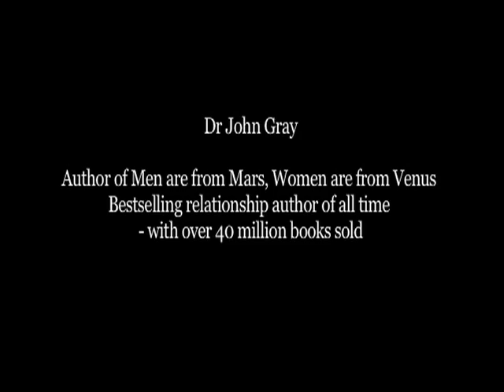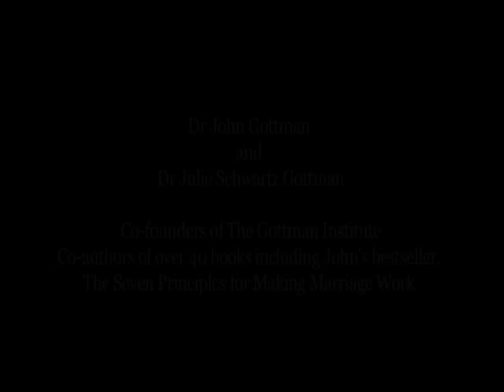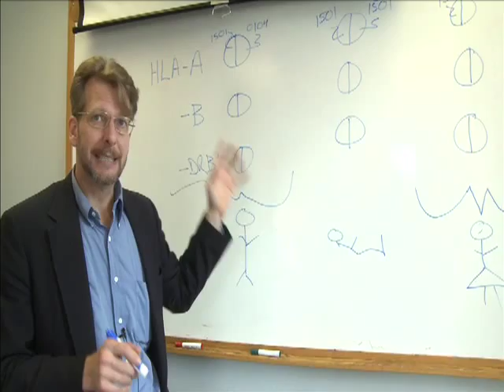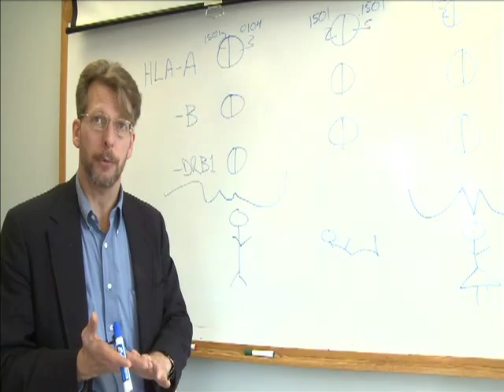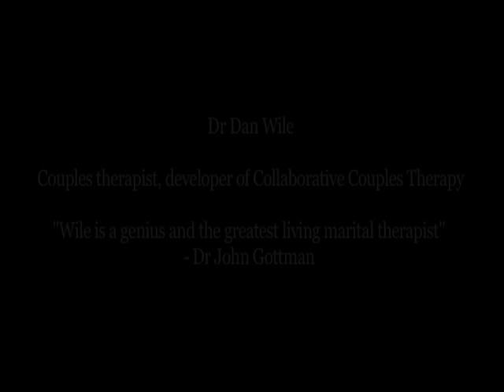Experts share the secrets of making marriage work.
A taster of the kind of advice that Mike and Alanna Clear have received from the world's best marriage experts - while filming their story: "Going The Distance".